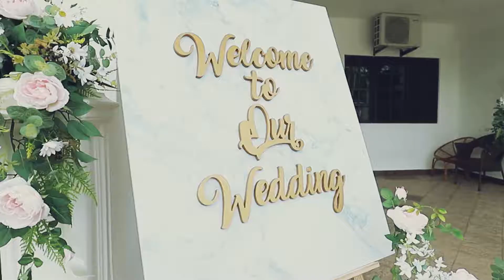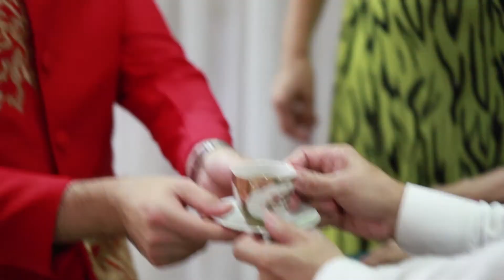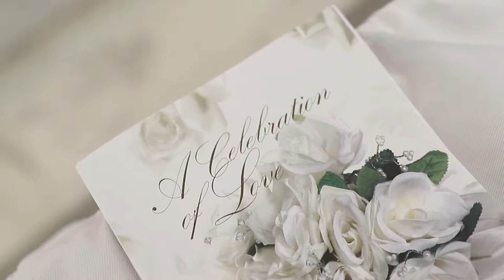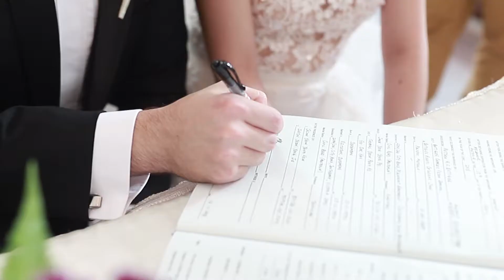Jane & Matthew_Highlight Tea Ceremony & Church Wedding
Directed, Filmed & Edited by iSimplez Photography | Videography